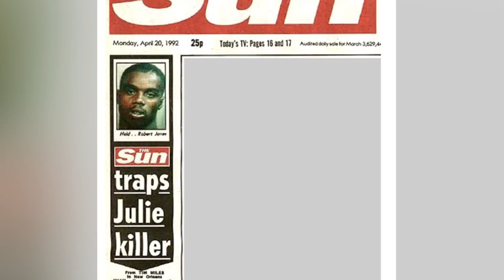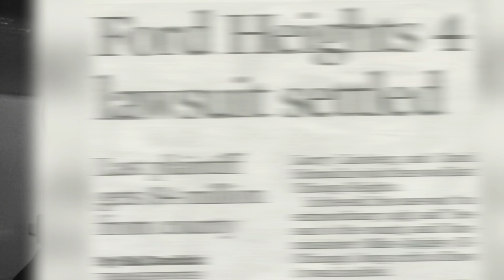Top 10 Longest Prison Sentence Served By Innocent People – Part 2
Top 10 Longest Prison Sentence Served By Innocent People – Part 2.  These innocent people have served a prison sentence for a crime that they did not commit.  Be amazed as we give you the Top 10 Longest Prison Sentence Served By Innocent People – Part 2.

PRODUCED BY:
Liam Collens

POST PRODUCTION:
Theresa Morozovitch